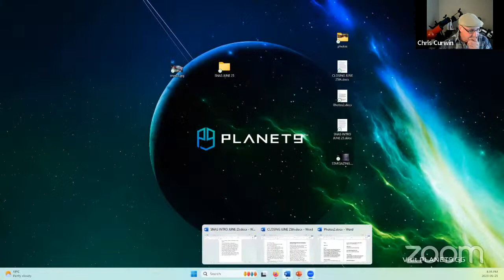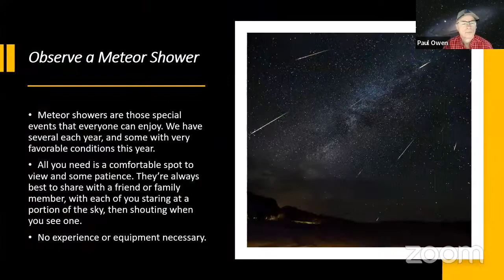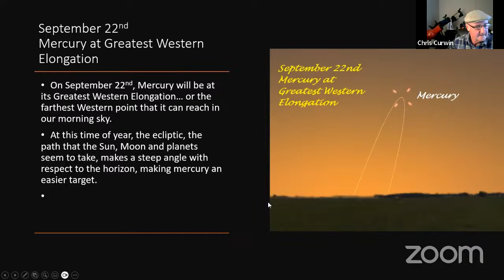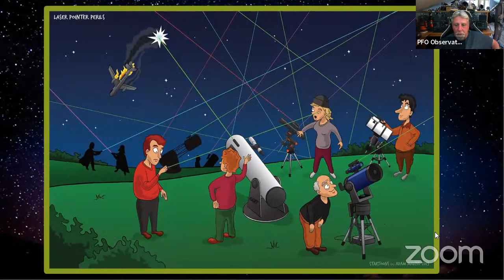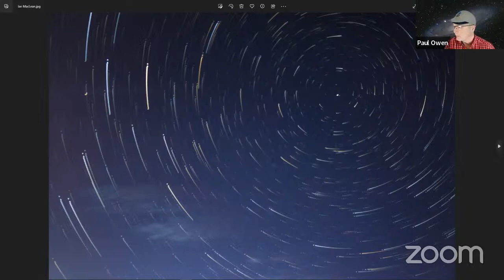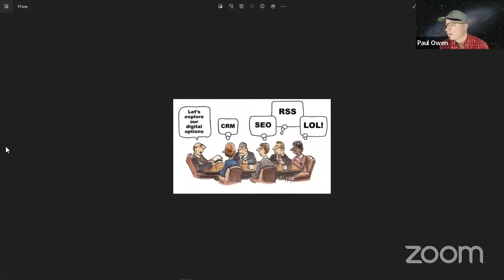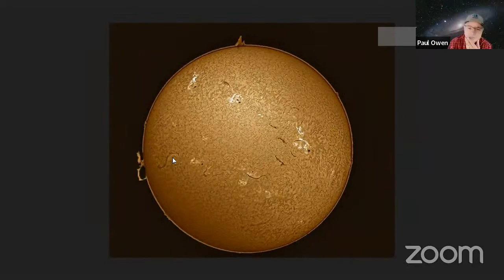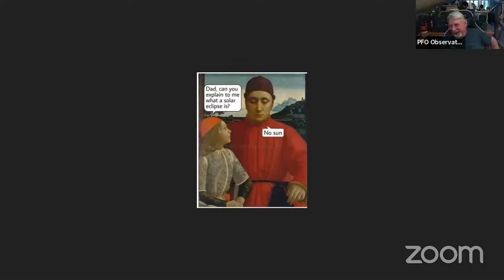The Sunday Night Astronomy Show...Stargazing Tips and Celestial Events